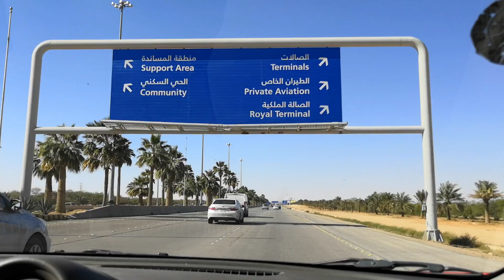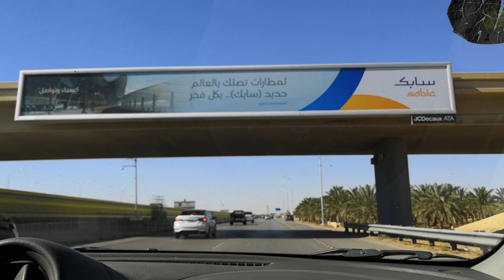Riyadh kingkhalid international Airport tour riyadhcity